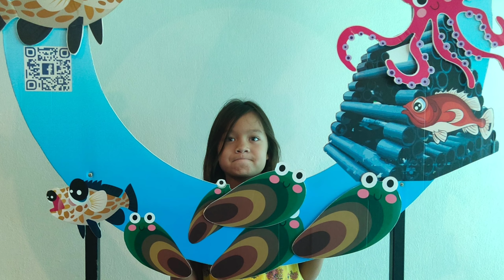Taking my BFF Ainsly to Rayong Aquarium and we had so much fun